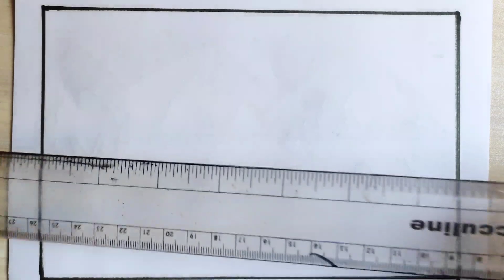How to sketch sea beach scenery easy | Sea Beach scenery with pencil sketch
How to sketch sea beach scenery easy | Sea Beach scenery with pencil sketch | Sea Beach Scenery Drawing easy

In this video I showed, how to sketch scenery of sea beach easily. Sea beach scenery drawing is very beautiful and nice. Sea beach drawing is most beautiful scenery drawing.

                                          @ MNSB inward